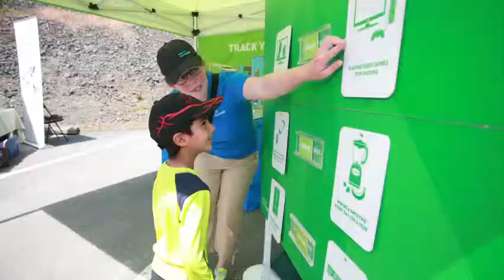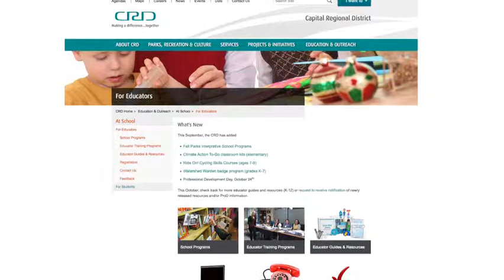CRD Environmental Education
The Capital Regional District (CRD) environmental education program supports and engages students and educators in the K-12 school system, in addition to promoting existing and developing new learning resources. By creating and enhancing environmental education learning resource materials, developing a strategy for both short- and long-term engagement and aligning CRD learning resources with the Ministry of Education’s direction and prescribed learning outcomes, educators across the region are supported.